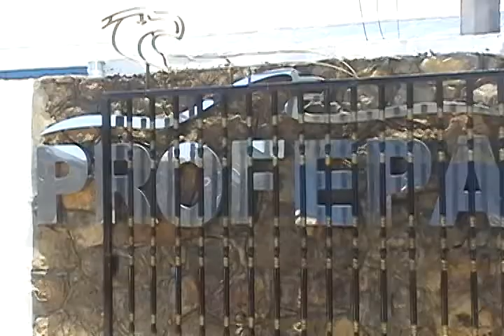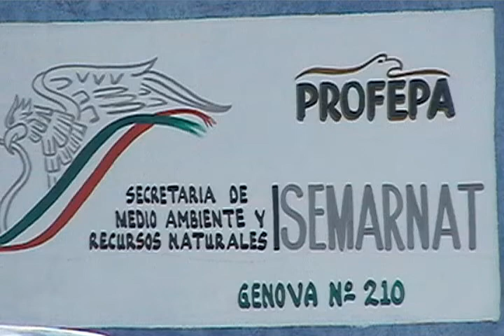Impide la PROFEPA desarrollo de micro empresarios en la costa maya